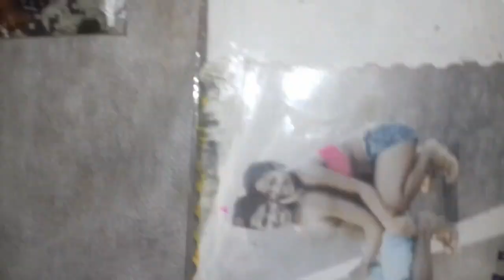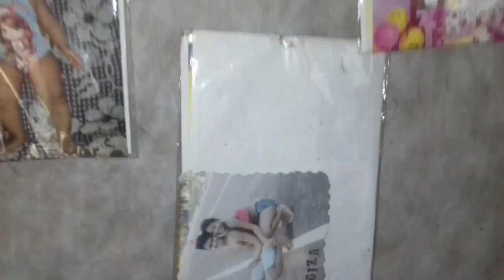Parte 2 Vlog do kayozinho alguns dias no interior Alcântara Ma